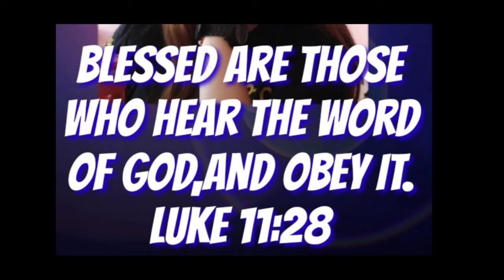Unsaon paggamit og sakto ang kaalam nato? homilia @padrecianoubod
Unsaon paggamit og sakto ang kaalam nato? homilia ‎@Padre Ciano Ubod